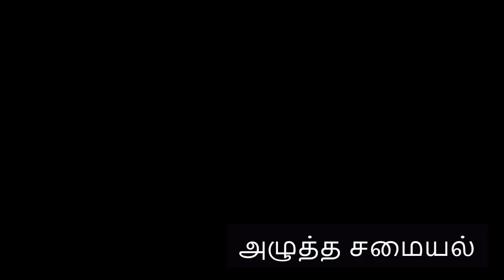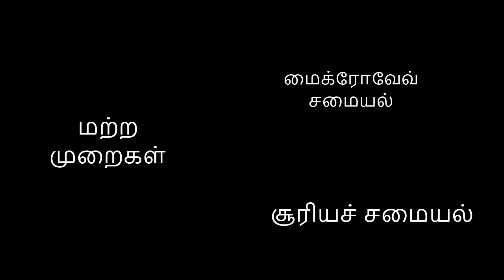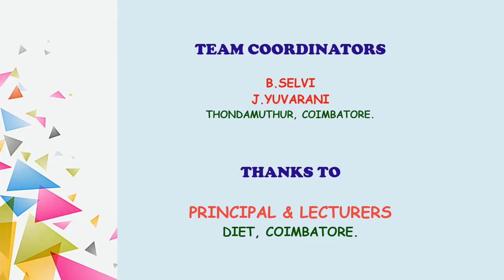4 th Std - Term2 - SCIENCE - Unit 1 -சமைக்கும் முறைகள்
4 th Std - Term2 - SCIENCE -    Unit 1 -சமைக்கும் முறைகள்